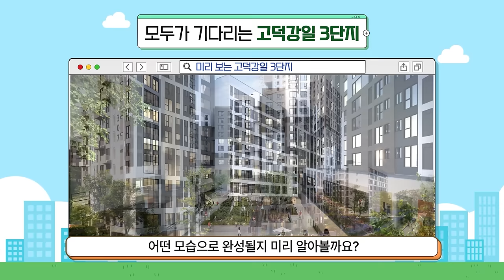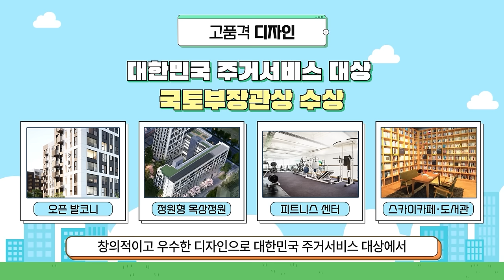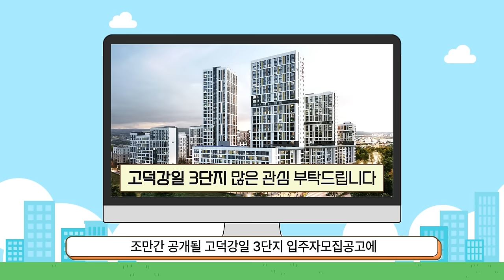[속 보이는 미래 내 집] 알아볼수록 기대되고 설레! 고덕강일 3단지 미리보기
‘고덕강일 3단지’ 토지임대부 분양주택!
SH tv에서 먼저 만나보세요.

교통인프라, 고품격 단지 내 시설과
고품질 내·외장재로 마감한 모습까지!
어떤 모습으로 완성될지 미리 알아볼까요?